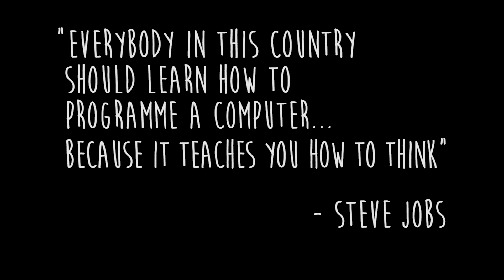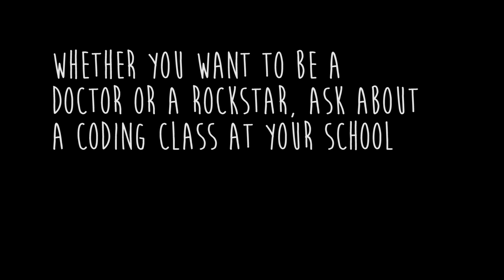The UK Hour of Code is Here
Have you tried an Hour of Code?

Will.I.AM (Recording Artist)
Chuka Umunna (Politician)
Michael Smith (Founder of Mind Candy)
Boris Johnson (Mayor of London)
Belinda Parmar (Little Miss Geek Founder)
Baroness Martha Lane Fox (Lastminute.com Founder)
Lily Cole (Actress & Model)
Mark Zuckerberg (Facebook Founder)
Bill Gates (Microsoft Founder)
Joanna Shields ( Uk Ambassador for Digital Industries)
Ian Livingstone (Games Workshop and Fighting Fantasy cofounder)

A Wonder PL production

Executive producer:
Avid Larizadeh

Directed and Produced by:
Brother Brother